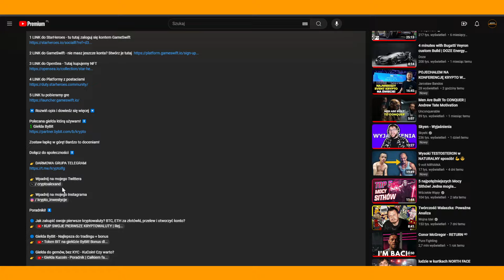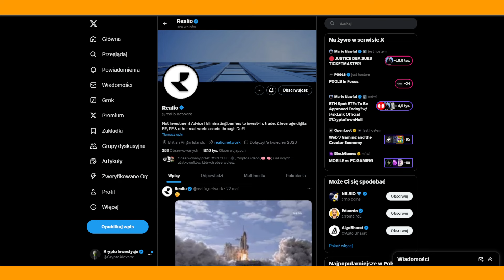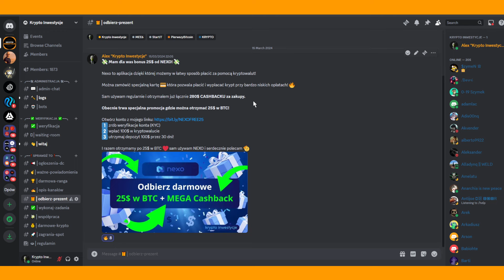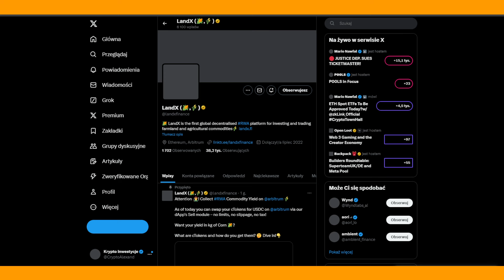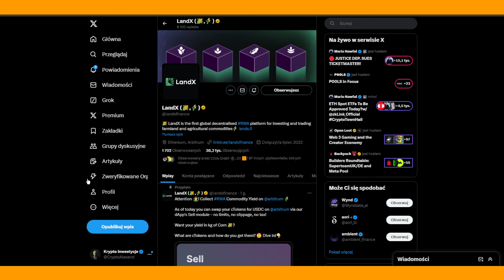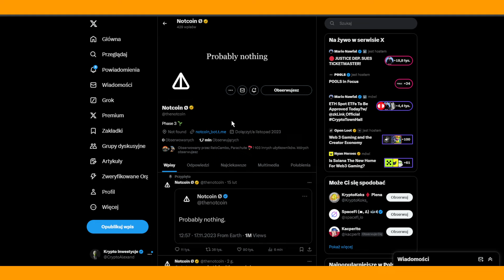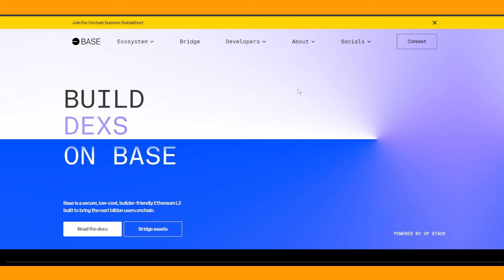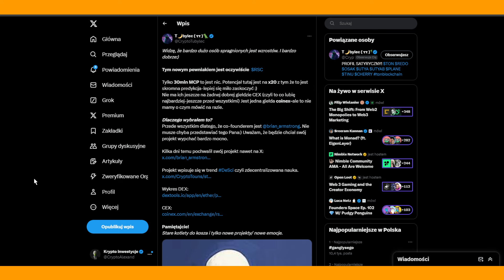TOP 3 KRYPTOWALUTY NA HOSSE! Rok 2024!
Polecana giełda którą używam! ⏬
💲 Giełda ByBit

Poradniki! ⏬